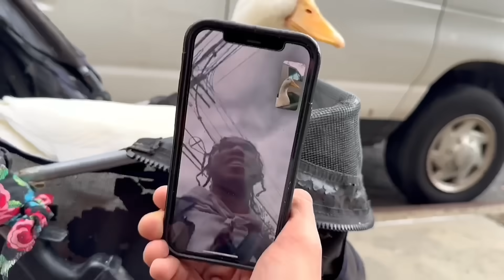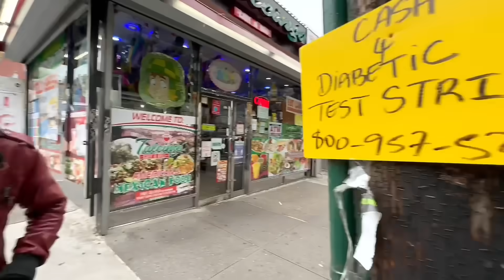I took my duck to the Hood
The Hood.
It can be dangerous to go alone
Here take this:

New Experiences
Broadening Horizons
Making Friends
Sharing A New Story

Thanks again to my friend Zéshae
For letting us be your neighbor for the day

Quack, quack
Wrinkle & Human